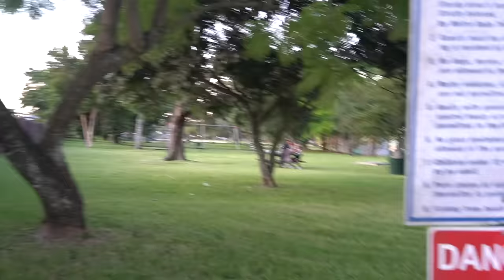SPYING on our SON and his New GIRLFRIEND *We CAUGHT Them*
Hiiii

And to our Gaming Channel 🎮

 🔥 Follow  Us 🔥